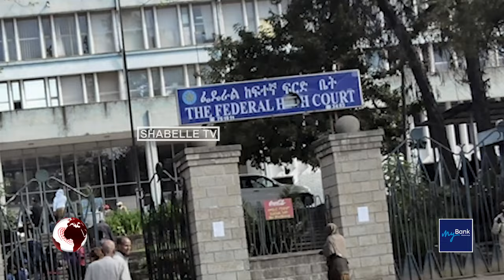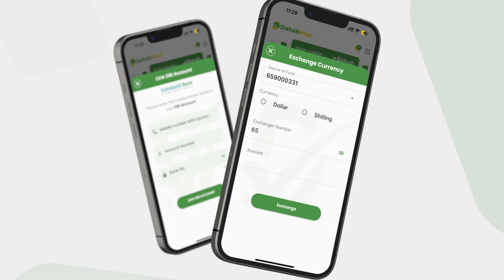Itoobiya oo in ka badan 50 AS ah xukun adag ku riday.